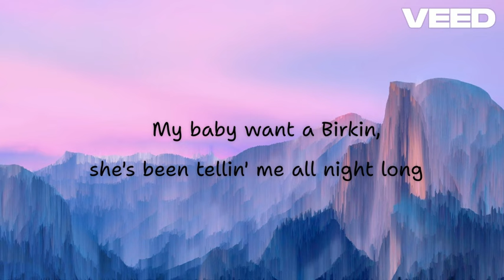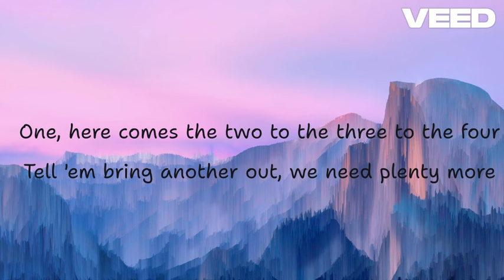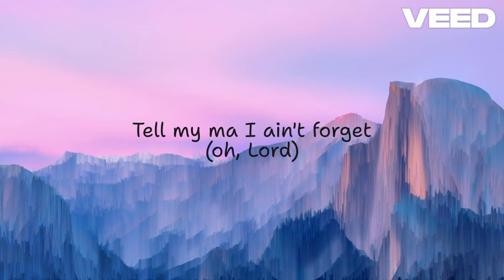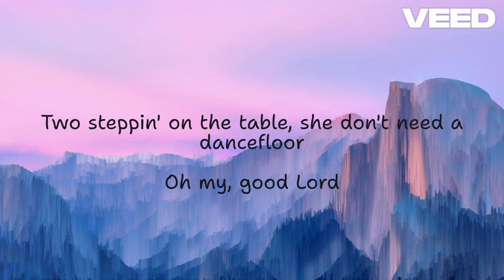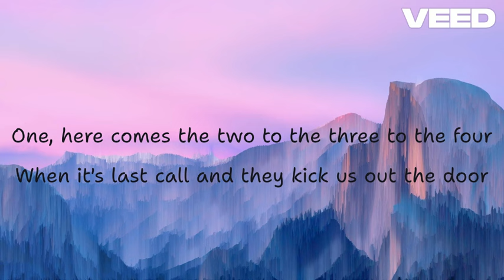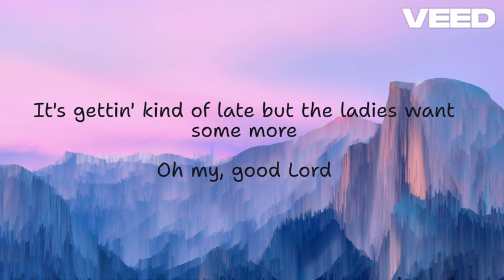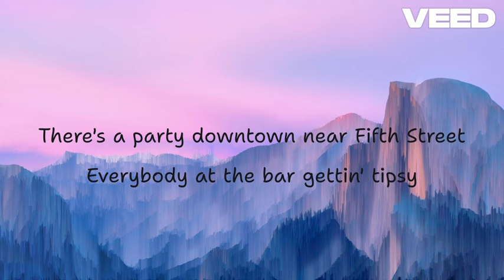Shaboozey - A Bar Song (Tipsy) (Lyrics)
Lyrics:
Tell 'em bring another out, we need plenty more
Two steppin' on the table, she don't need a dancefloor
They know me and Jack Daniels got a history
There's a party downtown near Fifth Street
I've been Boozey since I've left, I ain't changin' for a check
Tell my ma I ain't forget (oh, Lord)
Woke up drunk at 10 am, we gon' do this shit again
Someone pour me up a double shot of whiskey (double shot of whiskey)
They know me and Jack Daniels got a history (we go way back)
There's a party downtown near Fifth Street (okay, let's go)
They know me and Jack Daniels got a history (way back)
There's a party downtown near Fifth Street (come on)
Everybody at the bar gettin' tipsy (ooh)
They know me and Jack Daniels got a history (me and J.D.)
At the bottom of a bottle gon' miss me (they gon' miss me)
Everybody at the bar gettin' tipsy (bar gettin' tipsy)
Fuck, I messed up bro, they kicked me out the bar